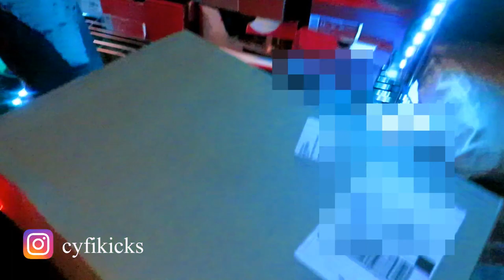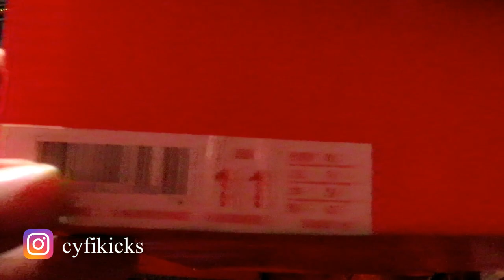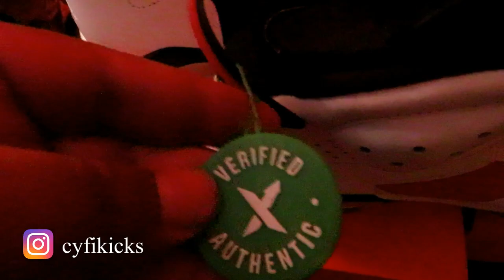Air Jordan Gatorade 6 " Dhgate vs Stock X "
A detailed review of the infamous Air Jordan Gatorade 6s but also showing an in depth comparison between the Gatorade 6's from Stock X & from Dhgate.com !!! Are they more similar then we think or  do the differences in quality set them far apart???

infrared 6 2019  air jordan 6 infrared 2019  air jordan 1 turbo green